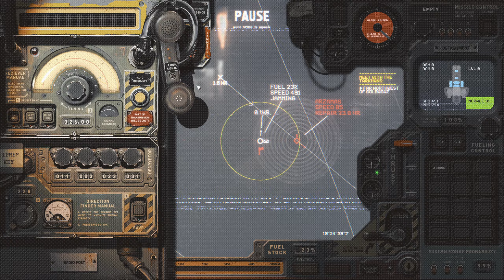Nuclear Campaign | HighFleet 1.16beta | Hard | Ep.20 | Near Defeat Experience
My lack of patience, KH-15P´s and general brain power nearly bring this campaign to a bitter end. I lose my missile carriers in the dumbest way. Nothing goes as planned and then we do a failed scuicide attempt and take revenge on the SG. The struggle will continue, but with a much lower chance of success.

0:00 not the time of my life
20:08 In enemy radar range
22:49 Death of both Blackbirds
28:49 Death of the Jdrone
30:16 Ishu is with us
32:36 Revenge

If you wanna try my ships or improve them you can get the designs Pls note that I´m still currently in the 1.16 beta so there might be bugs if you try them on other versions.

This campaign will be played in the constant state of nuclear war, but I will not commit any warcrimes (basically means I wont nuke towns). Im playing with my own custom ships and also on hard difficulty in the new beta patch 1.16.